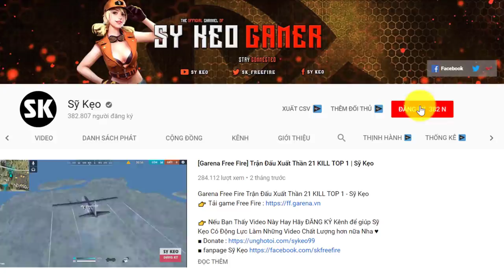[Free Fire] Trang Phục Mới Anh Chàng Băng Giá | Sỹ Kẹo